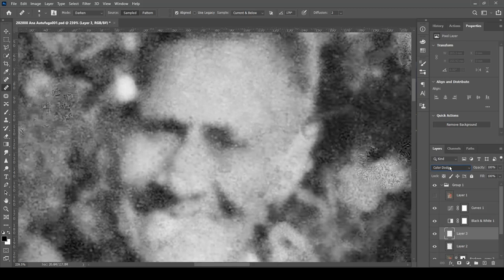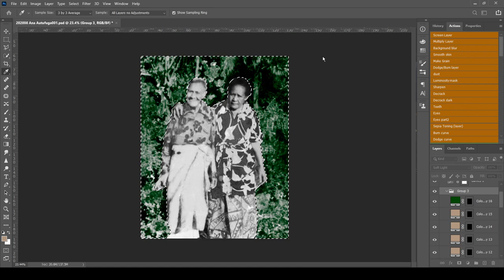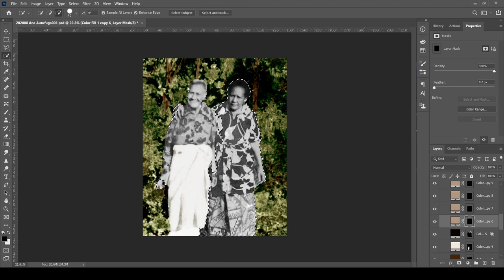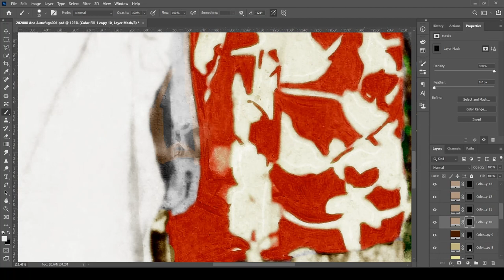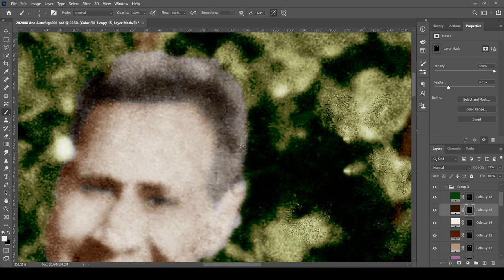Re-colour and Restore in 5 mins!